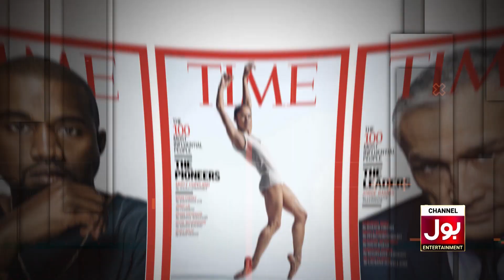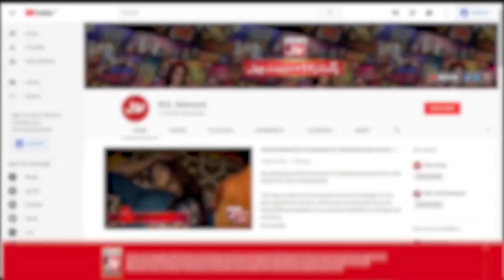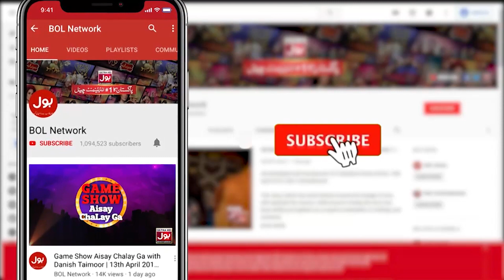Ali Sethi Storms Into 100 Emerging Leaders List |Time Magazine 100 Next List | Pakistani Singer |BOL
Ali Sethi Storms Into 100 Emerging Leaders List |Time Magazine 100 Next List | Pakistani Singer | BOL Entertainment